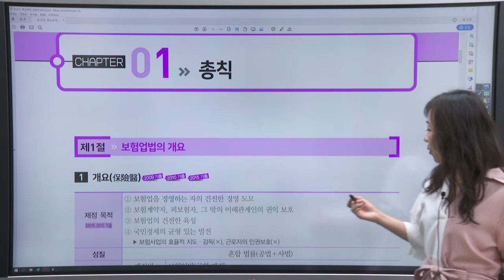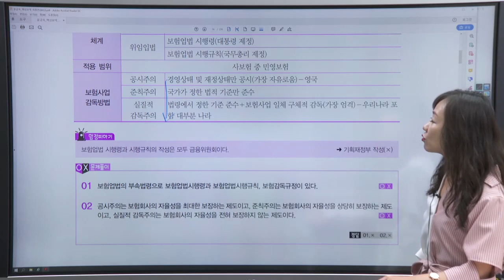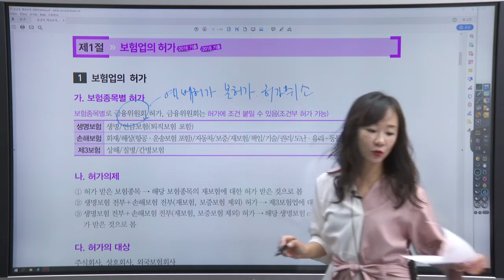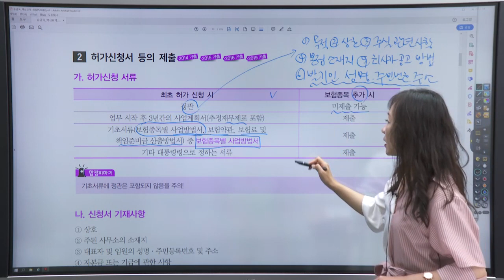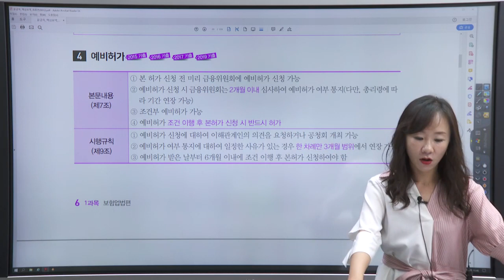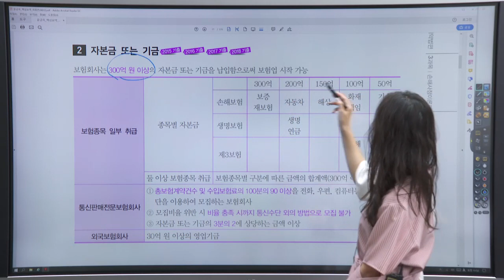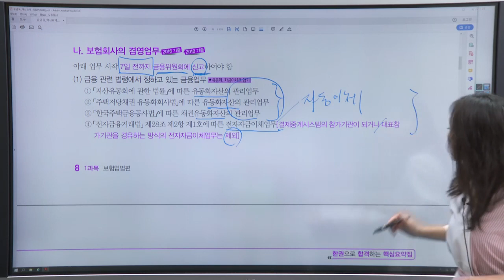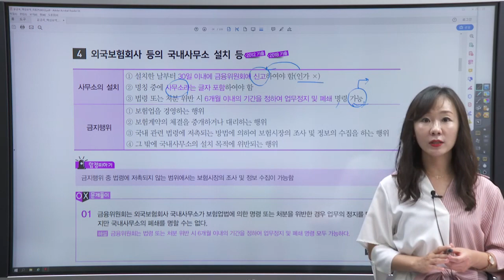2020 1차 핵심정리 1강 총칙